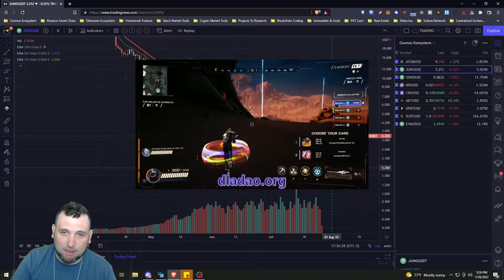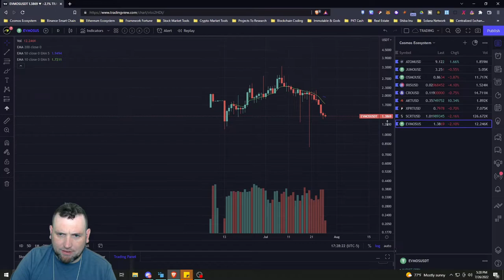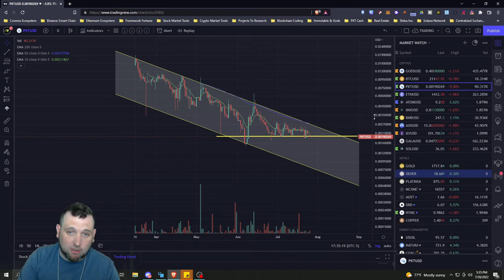CRYPTO UPDATE 07-26-22 TOP ALTCOINS $GODS, $IMX, $ILV, $JUNO, $ATOM, $PKT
Welcome to Framework Fortune Crypto!!! Join me weekly for updates across the crypto market on top Altcoins including crypto technical analysis for play to earn NFT crypto TCG - Gods Unchained Token ($GODS), layer 2 NFT Platform & NFT Marketplace - Immutable X (IMX) --front runner of IBC - Cosmos (ATOM), other Cosmos Ecosystem projects like Osmosis (OSMO), and PKT.CASH (PKT)! We also keep an eye on crypto market leaders Bitcoin (BTC) & Ethereum (ETH) and any crypto news of importance! My main focus is on top altcoin staking and liquidity pool providing with a side of P2E Blockchain NFT Gaming.
New crypto projects pop up all the time, so I cover those, and other altcoins to watch as well!

Tons of Resources
FREE PASSIVE BITCOIN SELF MINING BROWSER
coinbase link - join for free bitcoin
The Hardware Wallet I use:
Charting Platform  - Trading View (not a broker)